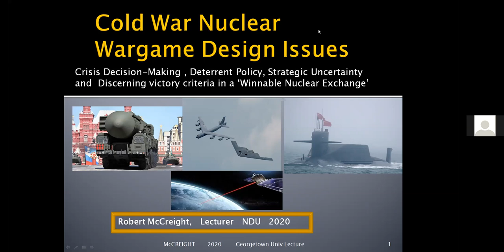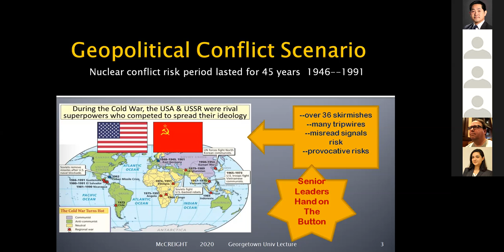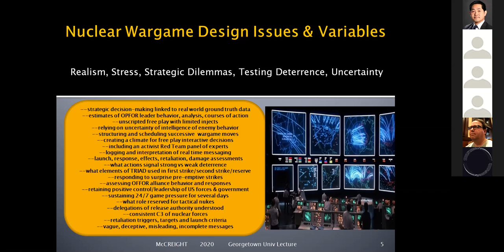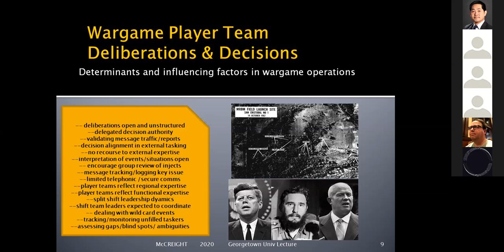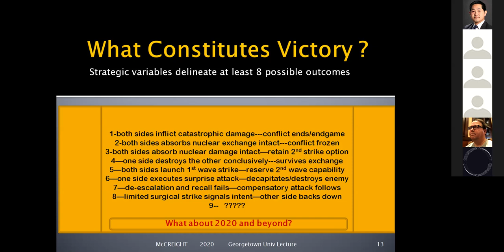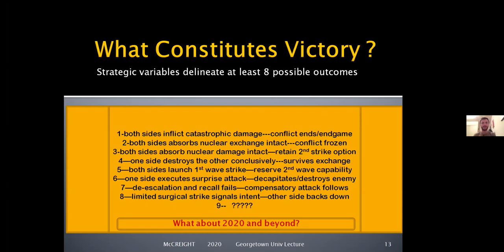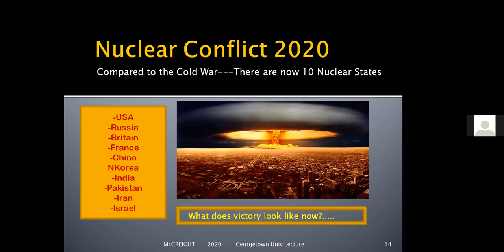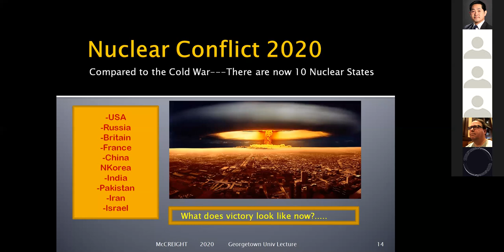Gaming Nuclear War by Robert McCreight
Robert McCreight will discuss how nuclear considerations and conflict are incorporated into wargaming. He will address the following: What factors drove US military and civilian leaders to prepare for all out nuclear war? What issues plagued strategic planners and governed strategic nuclear gaming? What aspects of genuine nuclear exchanges and MAD conflict were understood? What were the key requirements of gaming the management of a nuclear exchange? He will also address design elements for nuclear wargames, such as basic considerations in scenario development, issues in structuring interim game play moves and newly introduced play issues[scripted vs unscripted], and overall coordination and management of game flow.

ROBERT Mc CREIGHT/// After serving the United States government at the State Department and other federal agencies over a 35 year career, Dr. McCreight retired in 2004 and served as a consultant for major homeland security and national defense contractors. His professional career includes work as an intelligence analyst. treaty negotiator, arms control delegate to the UN, counter-terrorism advisor, political-military affairs analyst and Deputy Director of Global Scientific Exchanges at State Department. During his service at State Department he was a senior Soviet military analyst with INR and specialized in the assessment of nuclear, chemical and biological weapons programs. During his federal career he designed, developed and coordinated well over 26 cabinet level strategic nuclear preparedness exercises, worked on Presidential Protection and Survivability Programs and directed the operation of several dozen senior-level military exercises involving theoretical force-on-force scenarios between the United States and the Soviet Unioon. McCreight spent 27 years of combined active and reserve military service concurrently with his civilian work in U.S. Army Special Operations and has devoted 12 years to teaching graduate school as an adjunct at Georgetown, George Mason and George Washington Universities in subjects as diverse as disaster and emergency management, strategic intelligence, nonproliferation policy, homeland security policies, terrorism analysis, intelligence analysis and assessing WMD threats. He completed his doctoral degree in Public Administration in 1989 and remains active in graduate education programs in emergency and crisis management as well as security studies and terrorism analysis. His textbook-Emergency Exercise Design and Evaluation , 2nd edition was published in 2016 and he has also co-edited a new textbook on Homeland Defense published by CRC Press in October 2014 and written chapters in the CRC Series on Crisis Management and a chapter on NeuroWeapons in the JGiordano book NeuroScience and National Security. He is a periodic lecturer and participant in NDU seminars and wargames.